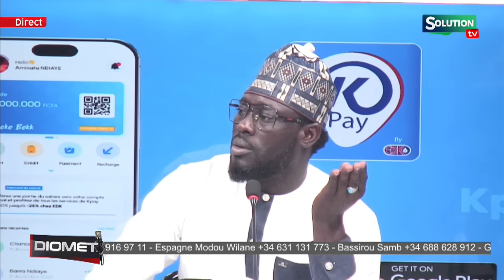BALLA GAYE BAT TAPHA TINE SA NDIOGOU ACCUSE AZIZ NDIAYE...MODOU LO LAGNOU BEUGUE SOUL MOTAKH...